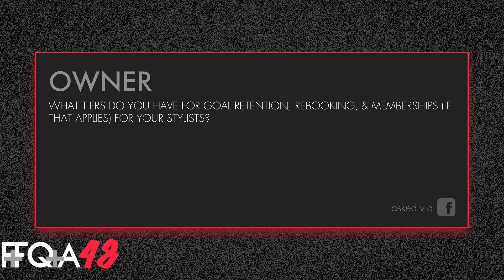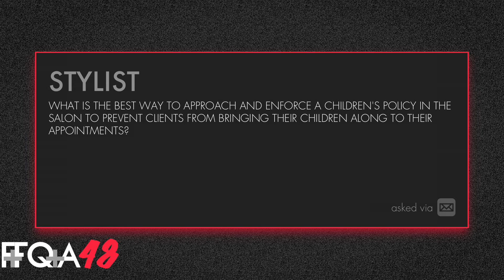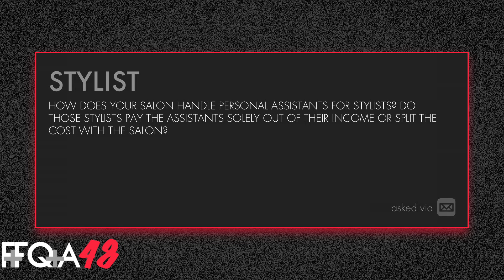FFQA 048 | Goals, No Show Enforcement, Children's Policy, and Assistants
Before Ben starts answering questions, he shares how he's been able to be motivated to get up early lately with the new RockClock app, but it may be getting to him.

FFQA Questions

Q1 - Tiers for Retention and Rebooking goals
Q2 - Enforcing Policies for No Shows / Cancelations
Q3 - Policy to prevent Children in the Salon
Q4 - Personal Assistants.